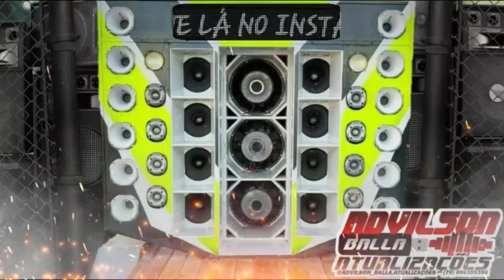PANGARE NO BEAT TOPADO PRA PAREDÃO @ADVILSON BALLA ATUALIZAÇÕES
...:::DOWNLOAD DO MEU APLICATIVO:::...
...:::meu Facebook:::...
...:::meu Instagram:::...